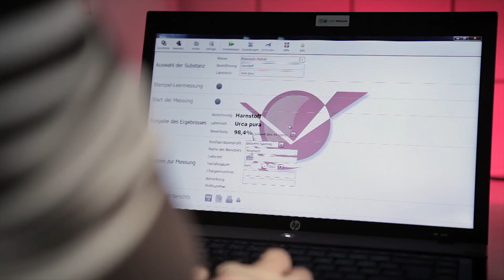Microsystems and Nanoelectronics - made in Dresden, Germany | Fraunhofer IPMS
The Fraunhofer Institute for Photonic Microsystems IPMS in Dresden is your access to know-how, expertise and modern R&D infrastructure in the field of optical sensors and actuators, integrated circuits, microsystems (MEMS/MOEMS) and nanoelectronics.